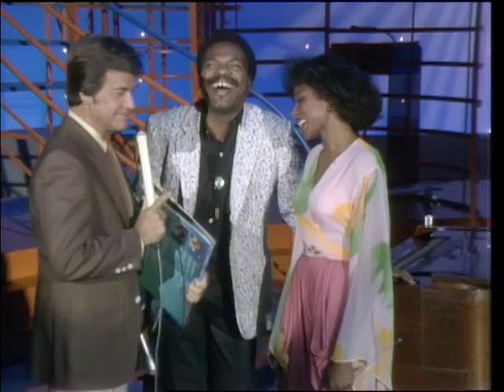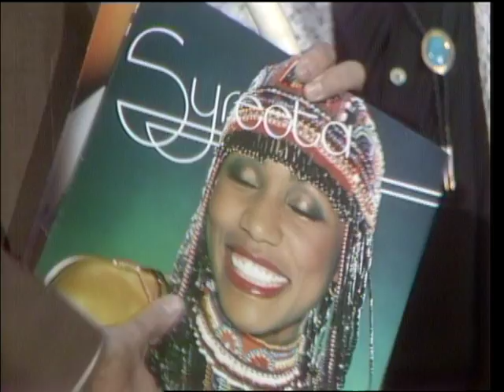Dick Clark Interviews Billy Preston & Syreeta - American Bandstand 1980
Dick Clark interviews Billy Preston and Syreeta on American Bandstand. The artists talk about how they met, and about the process of partnering after being solo artists. Finally, Preston and Syreeta announce they are recording a duet album soon.